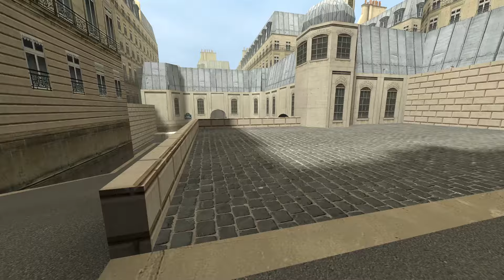Carmen Winstead Aughh And Hi My Name Is Aughh Nextbot Gmod